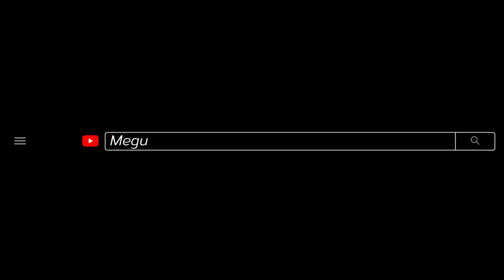Meguiar’s Ultimate Waterless Wheel & Tire – Wheel Cleaner & Spray Tire Dressing in One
Meguiar’s Ultimate Waterless Wheel & Tire quickly cleans and protects in one easy step, without water. Simply spray on, wipe down your wheels, and leave your tires protected. The all-new innovative formula is the best of both worlds. Power through brake dust, road grime and dirt on wheels, and leave a dark, rich shine with UV protection on tires. There’s no easier or faster way to clean, shine and protect!

TWO-IN-ONE: Tire and wheel cleaner and tire shine in one

ONE EASY STEP: Wipe away brake dust & road grime with one easy step

MORE THAN A TIRE SHINE: Premium gloss enhancers leave your tires glossy with a dark, rich shine

MAINTAIN WITHOUT WATER: Quick and convenient way to maintain wheels and tires without water

UV PROTECTION: UV blockers help to protect wheels & tires from the elements